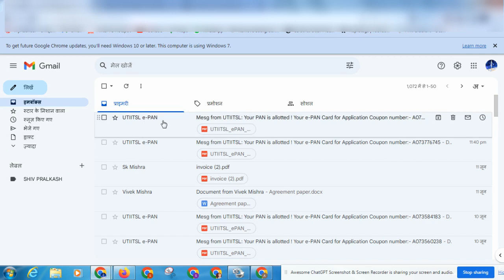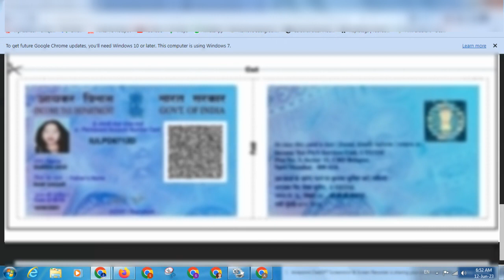e PAN card password | पेन कार्ड के PDF का पासवर्ड कैसे खोले | how to open pan card pdf password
e PAN card password पेन कार्ड के PDF का पासवर्ड कैसे खोले
e pan card,how to open pan card pdf file password
pan card pdf open password
how to open pan card pdf file
epan card pdf password कैसे खोलें?